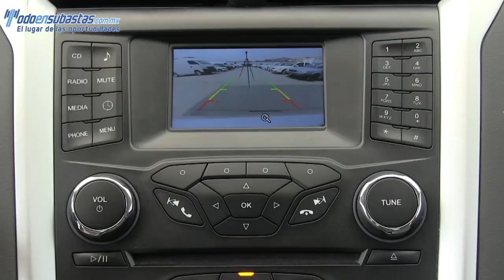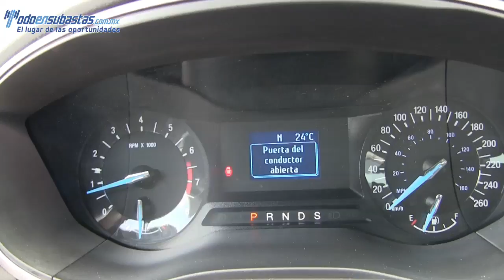107573 FORD / FUSION 2015 / TES CDMX